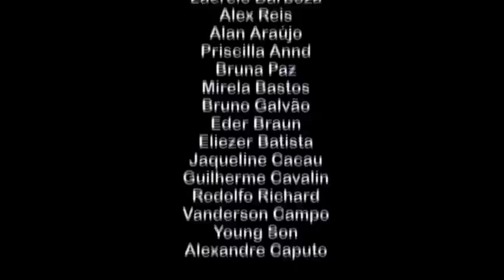HISTÓRIA DA CRUZ DE CRISTO - 3 de 6 - História De Um Caminho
Mensagem apresentada em 26/11/2016 pelo Pr. Fabiano Mendes na Nova Semente.